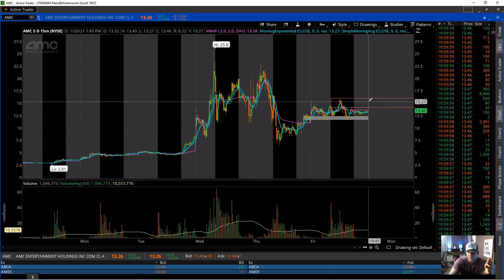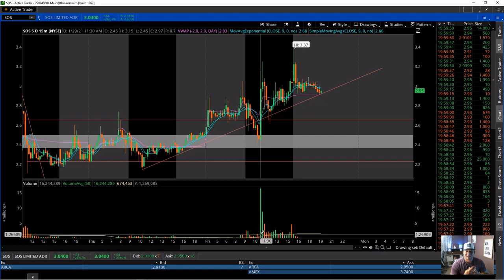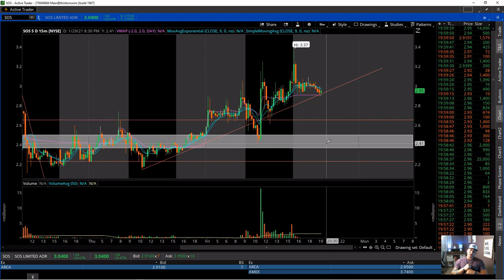I DONT THINK $AMC STOCK RUN IS DONE YET 😎 | ADD $SOS STOCK TO YOUR WATCHLIST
WHAT IS UP GUYS, HERE IS WHY I DONT THINK AMC STOCK IS QUITE DONE YET. WE ARE BUILDING SUPPORT IN THE $12'S AND TRAPPING EVEN MORE SHORTS. I THINK I BIGGER SQUEEZE COULD BE COMING NEXT WEEK.

PLEASE ADD $SOS STOCK TO YOUR WATCHLIST FOR NEXT WEEK. IT HAS A HUGE SHORT FLOAT, VERY SMALL FLOAT ABOUT 40M SHARES, IT HAS GOOD NEWS AND WSB HAS THEIR EYES ON IT. THE PERFECT COMBO LOL.